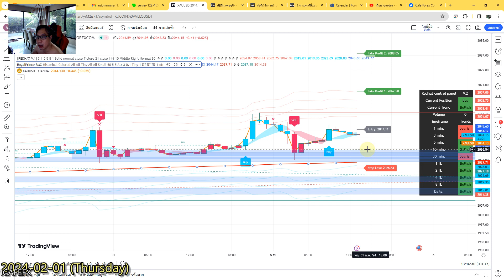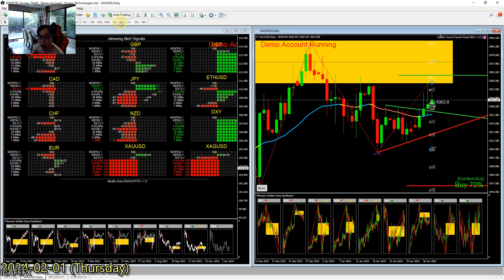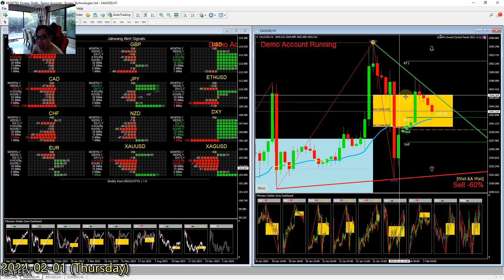วิเคราะห์กราฟ ต้นเดือน 1/2/2024 ทองย่อลงรับข่าวคืนนี้อาจจะมีเด้งขึ้น ถ้าข่าวออกแดงเรียงกันนะครับ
เนื่องด้วยแท่ง mn ปิดแท่งลงด้วยเลยทำให้ทองลงแรง แต่หัววัน อาจจะมีเด้งขึ้น ถ้าข่าวออกแดงเรียง อ้างอิงตามตารางข่าว แนวรับแรก 2036